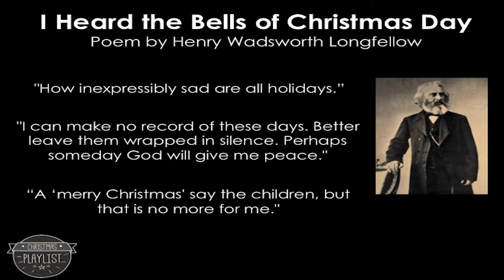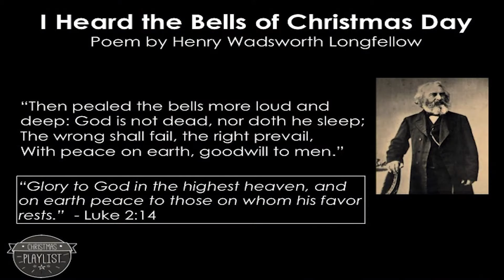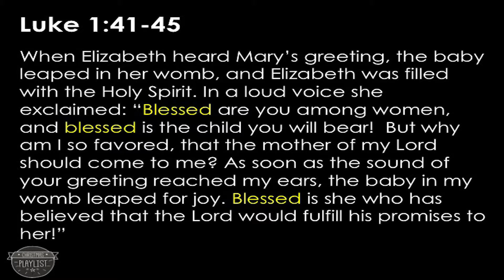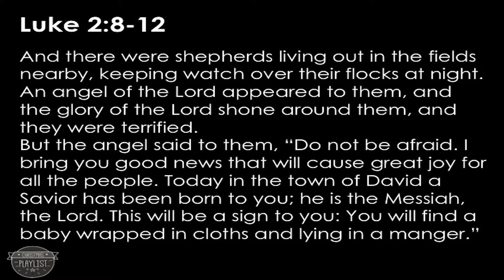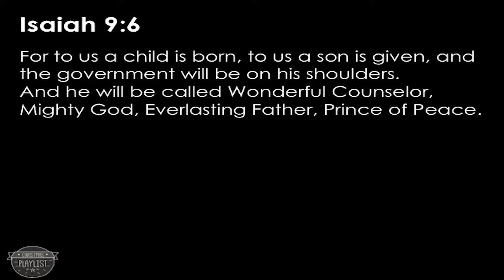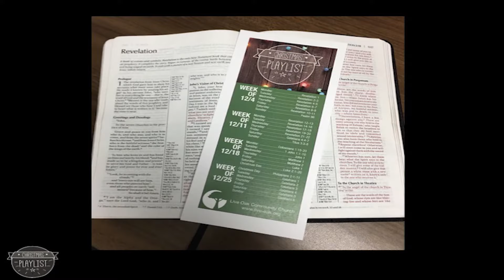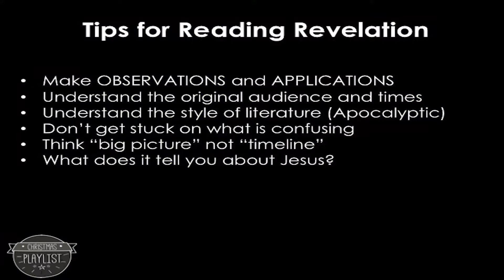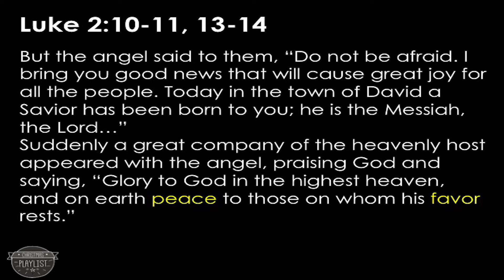Expectation | Christmas Playlist | December 3, 2017